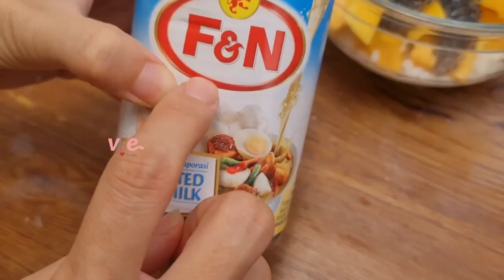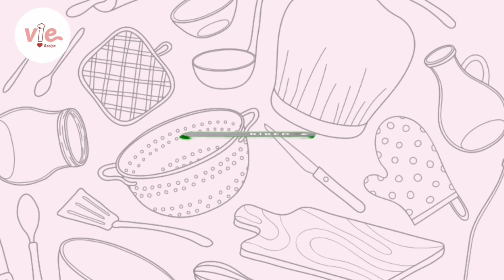Ide Jualan Takjil Bulan Puasa | Buko Mangga | Desert Enak | Vierecipe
Bahan -bahan :
1 buah mangga
selasiih ( optional )
nutrijel rasa kelapa
susu cair
susu evaporated
susu kental manis
1 sdm santan
sedikit garam

Jika Anda menikmati dan menyukai video ini:
Silakan menilai video ini - SUKA 👍.
Silakan tulis komentar karena saya akan senang mendengar pendapat & saran kalian😊.
Silakan bagikan video ini kepada teman-temanmu agar mereka dapat mencoba resep lezat ini ketika mereka kehabisan ide untuk memasak apa🤔